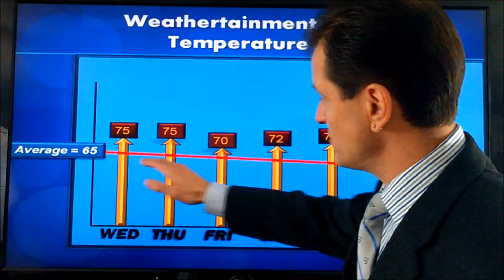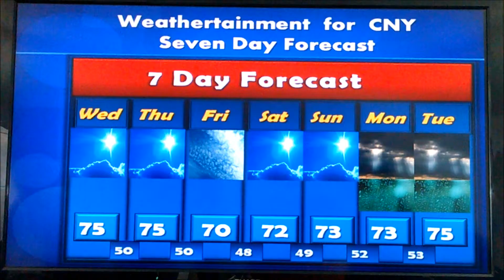7 Day Weather Forecast